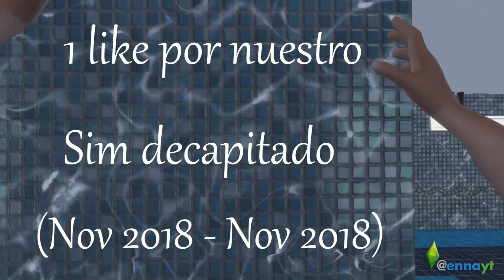❤️🔥 COSAS CURIOSAS para ver en PRIMERA PERSONA en LOS SIMS 4!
❤️🔥 COSAS CURIOSAS y divertidas para ver en el modo cámara primera persona de Los Sims 4 gracias a la actualización gratuita de Noviembre! 👇

📝 Los Sims 4 es un juego de simulación social con la clasificación PEGI 12. Pertenece al estudio Maxis, distribuido por Electronics Arts (EA).